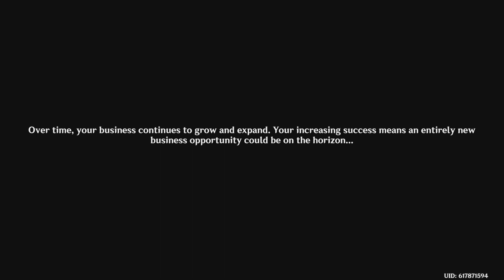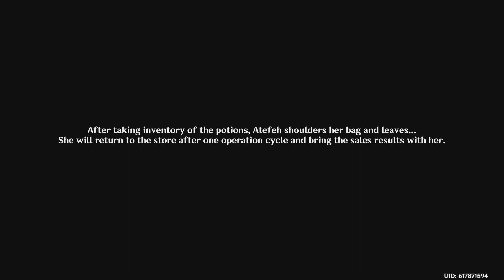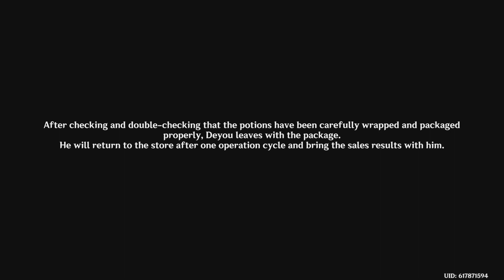Genshin Impact_20240331122316